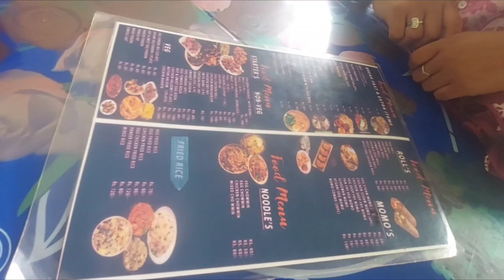First Day as a PG Student in Assam University ♡|| Vlogging after 6 months 😢